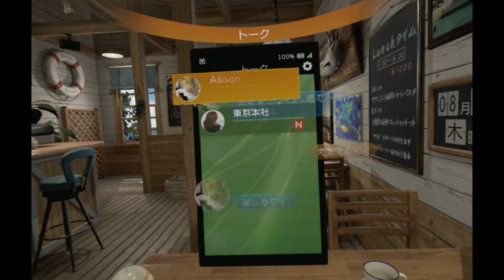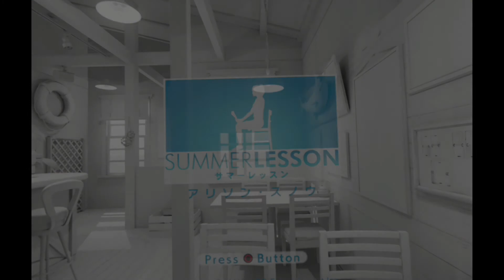サマーレッスン アリソン・スノウ（Summer Lesson: Allison Snow）Part 3